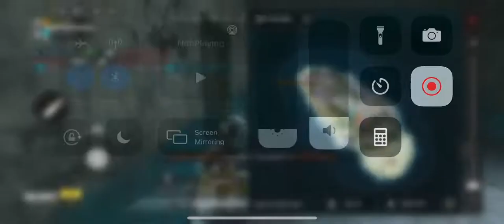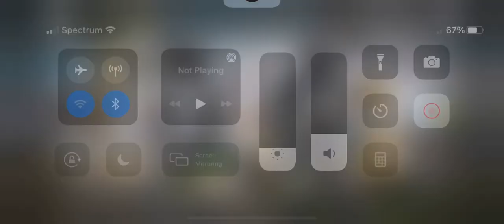Cod mobile battle royal Alcatraz￼